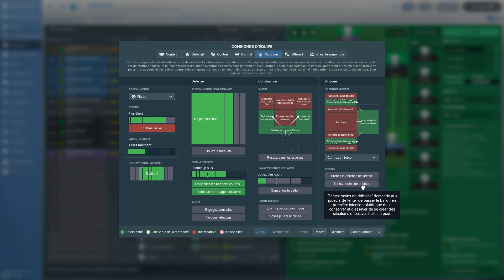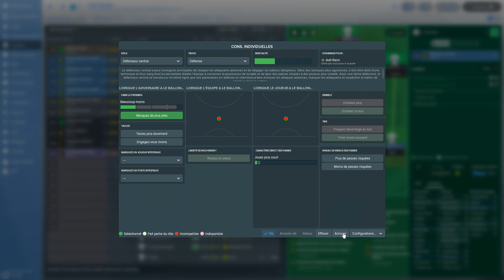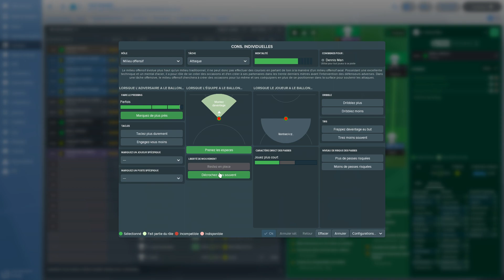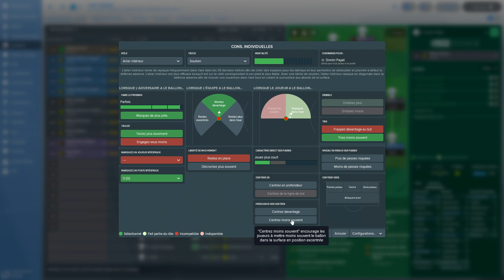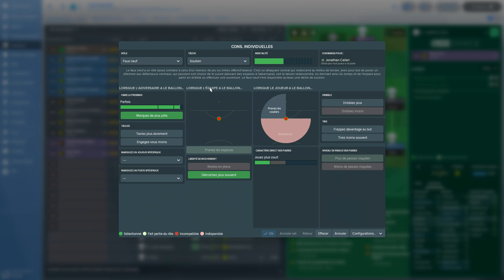FM 18 - OM #80 - Point tactique après la mauvaise entame